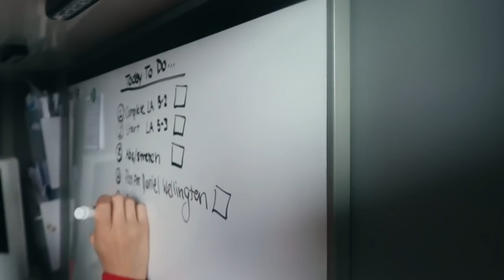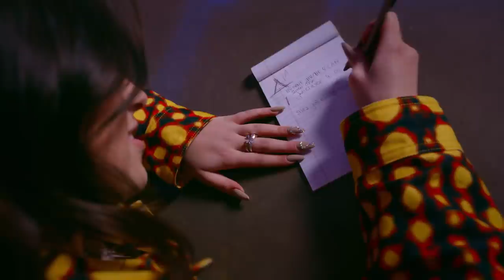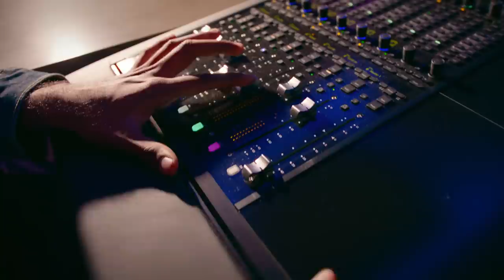Tate McRae - Stop For Nothing - Episode 1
hi guyssss! essentia water and rca teamed up to provide a platform for artists to tell their stories and they will feature a new artist each month for the rest of the year! i’m the first one so i hope you enjoy! - tate

Stop for Nothing: An Artist Discovery Series
Making it as an artist takes nonstop hard work. Between writing, recording, and performing, there’s hardly any time for a break. Essentia is all about keeping you properly hydrated, so you can do what matters most to you. That’s why Essentia Water partnered with RCA Records to create an exclusive series exploring the routines of some of today’s breakthrough artists. Artists will share their early inspirations, challenges, and how the moments in between making music helps them renew their creativity.

monthly for updates on new episodes